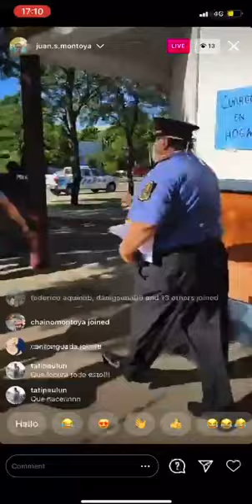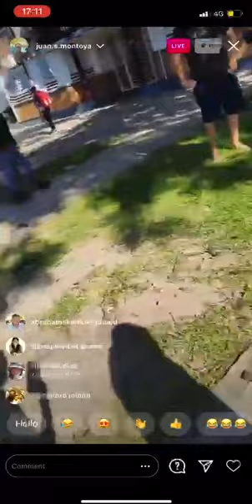Así fueron arrestadas las concejalas en Formosa